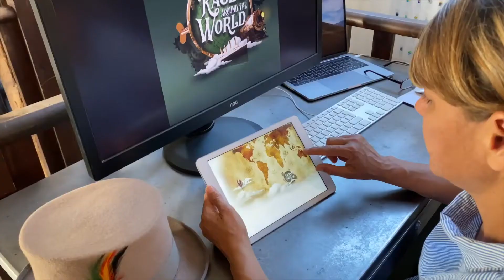Online team building: Dirka okoli sveta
Vsaka ekipa je povezana preko aplikacije in vodi svojega 'raziskovalca‘ na poti okoli sveta. Skrbno preučite zemljevid in poskrbite, da ima vaš raziskovalec dovolj sredstev, da pride do cilja.